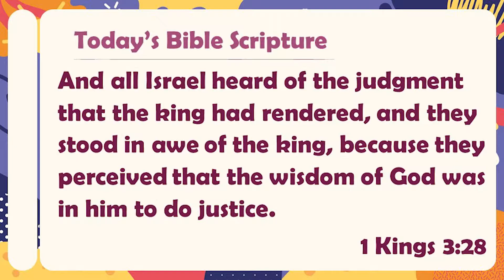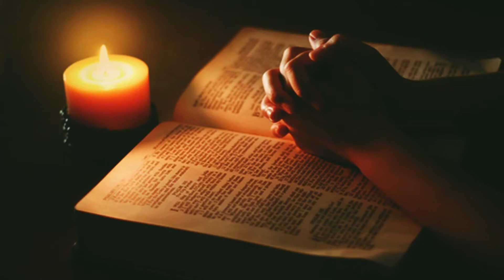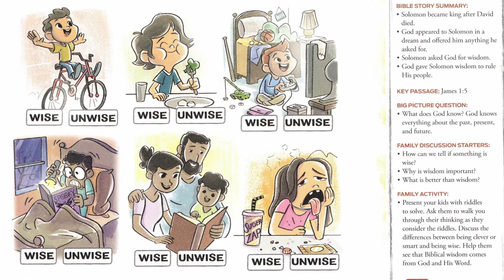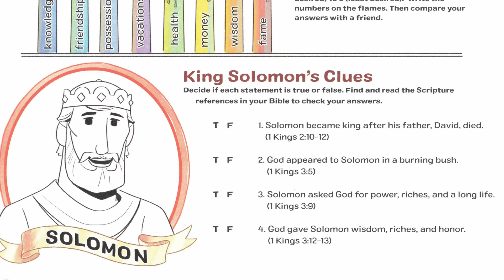[새생명교회 초등부] [NLC Elementary Worship] 04.11.21 Worship | 이윤선 목사 P. Yunsun Lee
Title | “Solomon asked for Wisdom"

And all Israel heard of the judgment that the king had rendered, and they stood in awe of the king, because they perceived that the wisdom of God was in him to do justice. 1 Kings 3:28

설교 |  P. Yunsun Lee

찬양 |
"WISDOM”

Carrickfergus Baptist Church